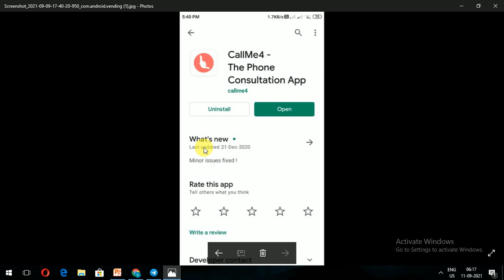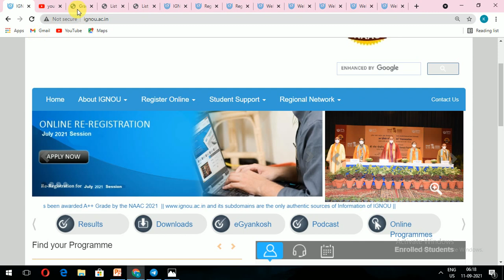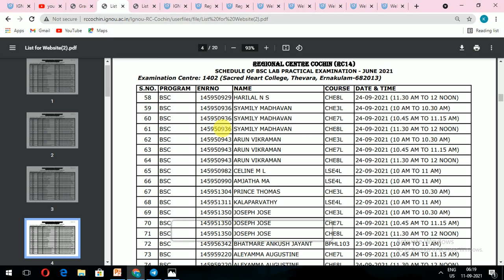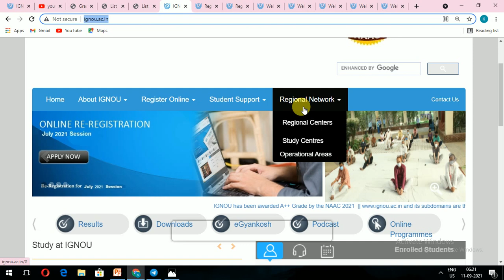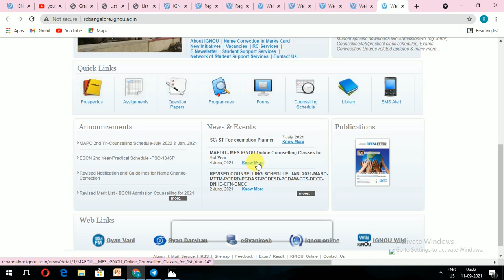ignou Grade Card Update 2021|ignou new notifications|ignou regional center websites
Aaj main is video mein aapko bataunga ki june 2021/ August 2021 Ka Grade Card Update ho Cuba hai. ignou regional center notification

If you doubt Call 📞 me on
"Call4me" Mobile App

 in call4me app you
search adarshkumar007@cm4

Ak Update
You get all types of ignou solutions